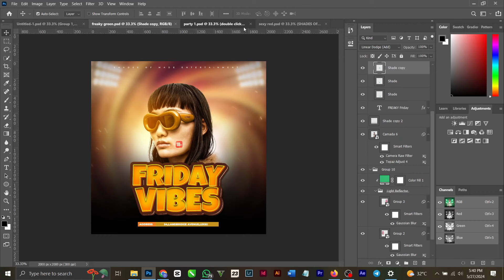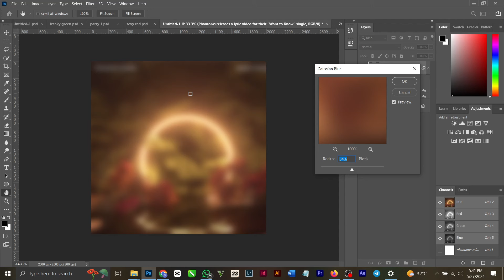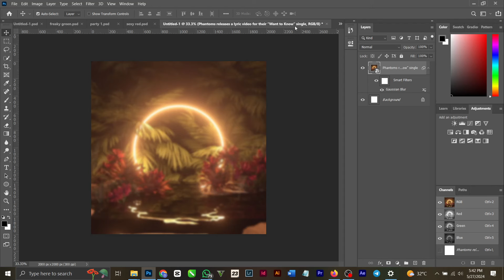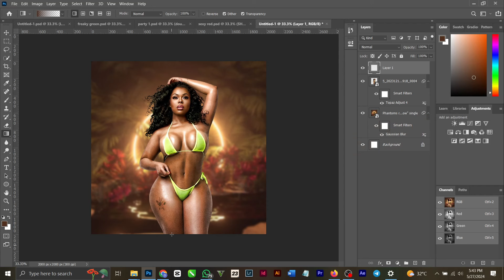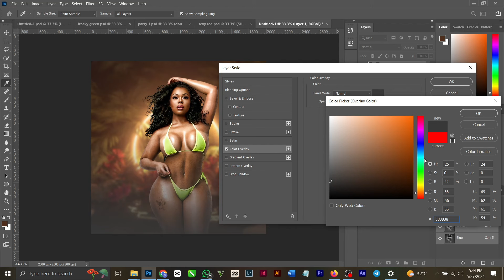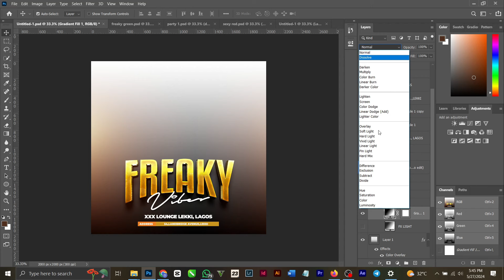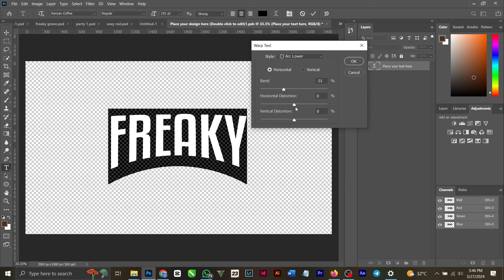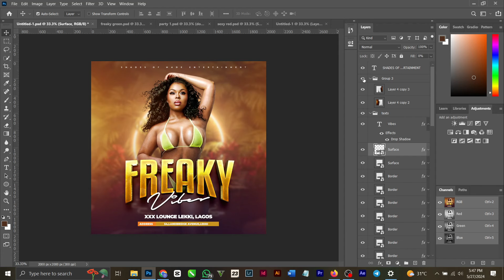How to Design a Club/Beach Party Poster or Flyer I Photoshop Tutorial + FREE PSD (for beginners)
This video is created to teach you how to create a party/beach/club flyer using Adobe Photoshop for beginners also free psd ready made for client use.
learn how to design a social media flyer

WATCH VIDEO FOR PASSWORD!!!

 - Open new layer/How to use use gaussian blur effect
 - How to sharpen image/image pop/blend image/camera raw/gradient tool
 - How to create brush/glow image/blend background/sharpen background
 - How to gradient tool/how to change foreground colour
 - How to use camera raw on image
 - How to align and space text/tracking value
 - How to create eclipse shape/bevel and emboss/gradient overlay/drop shadow/inner shadow/stroke
 - How to duplicate text/text 3d effect/text glow/bevel and emboss/contour